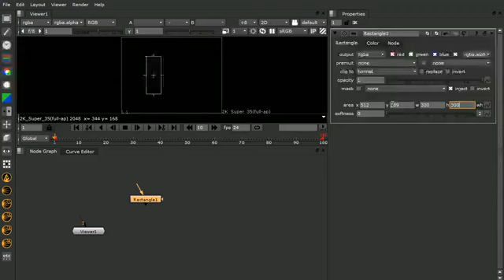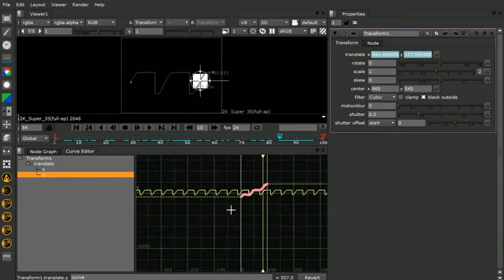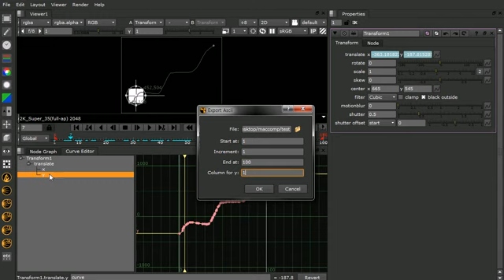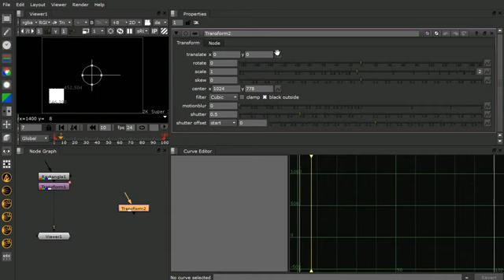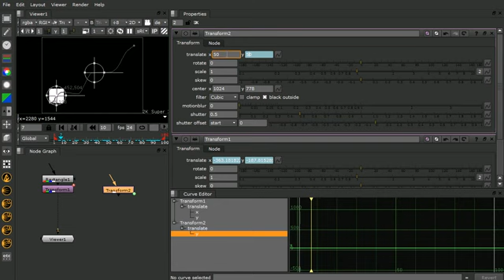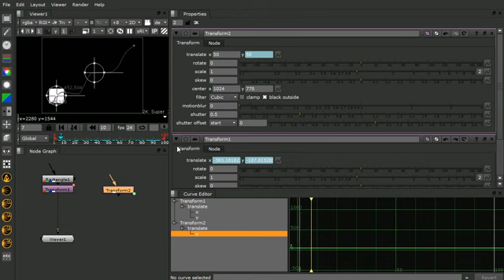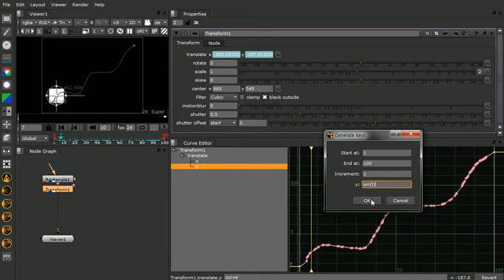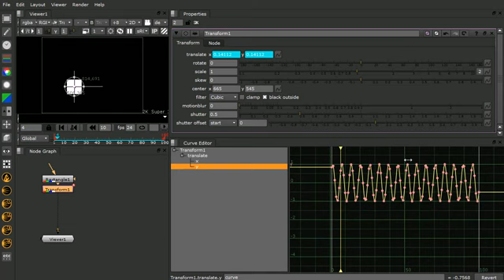NUKE101 17. Curve Editor (Expression & MATH) Part. I